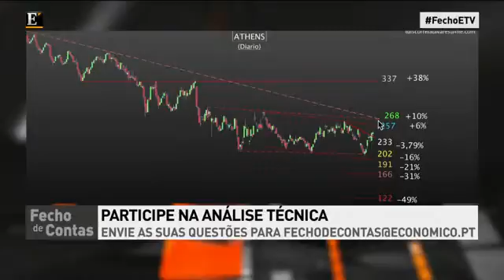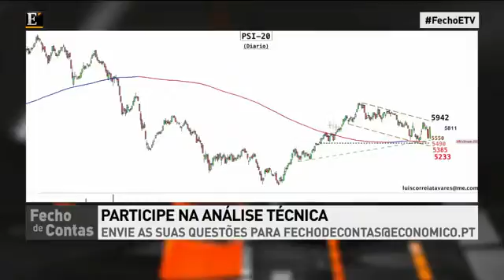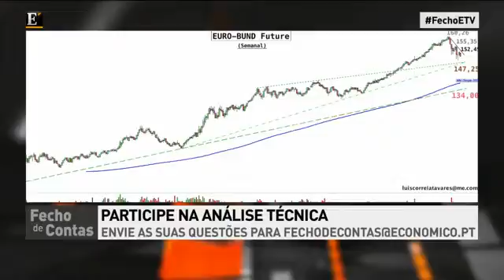Saiba o que diz a análise técnica sobre o índice grego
Luís Correia Tavares faz a comparação técnica entre o índice grego e algumas bolsas europeias. "Fecho de Contas" de 13 de Julho de 2015